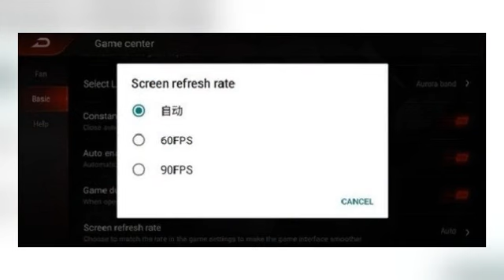红魔3电竞手机发布会直播地址 红魔3电竞手机发布会直播在线看